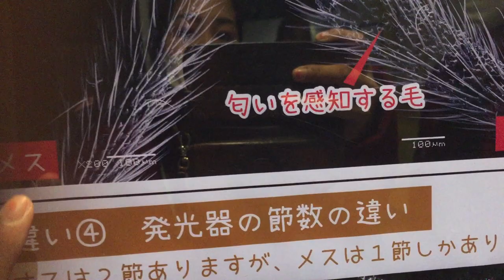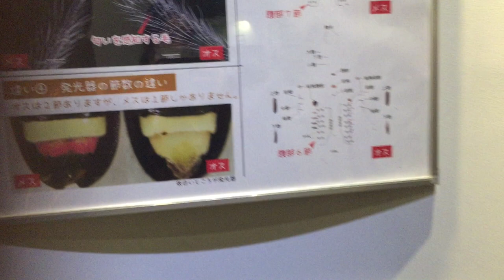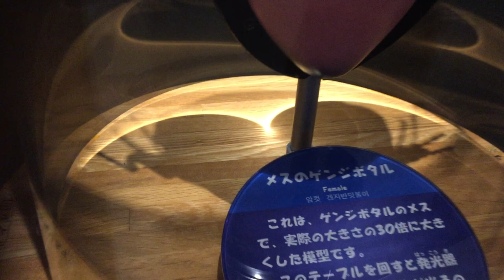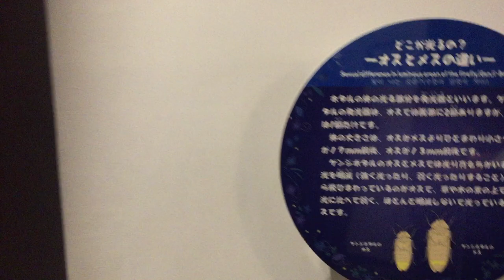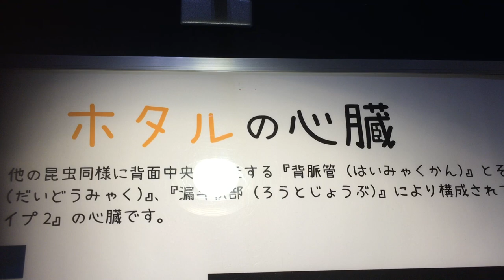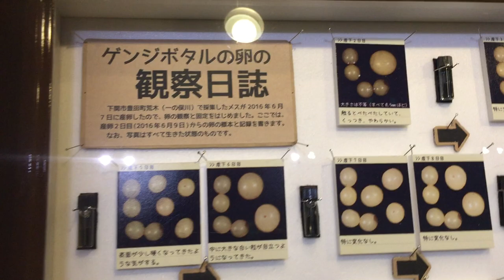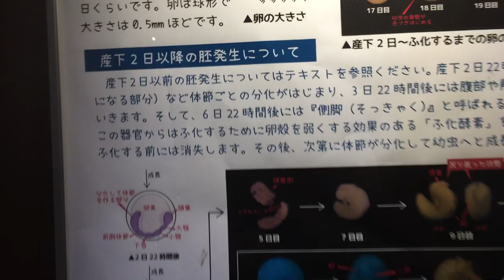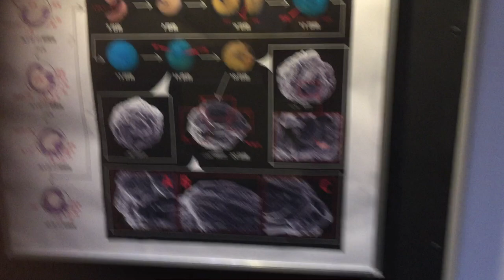DIFFERENCE OF MALE AND FEMALE FIREFLIES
Sharing on how to know female and male firefly.